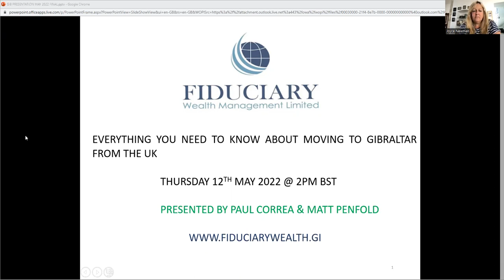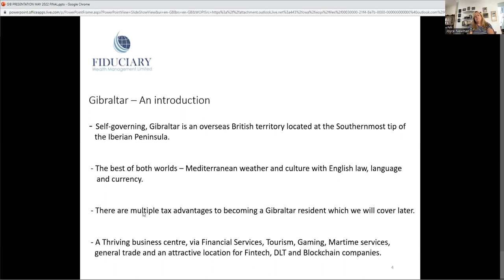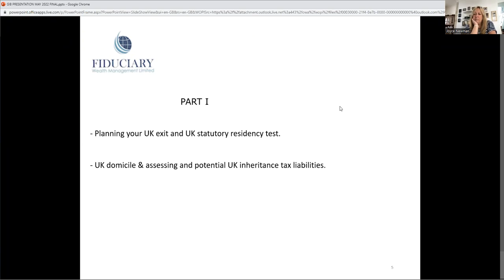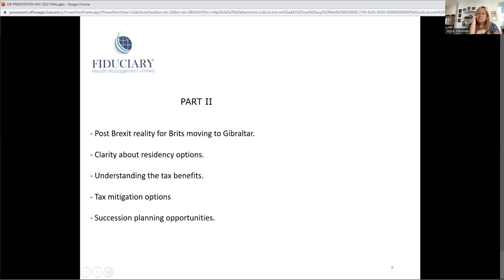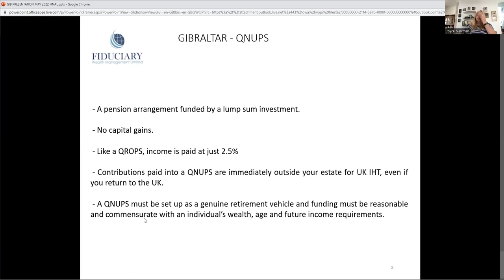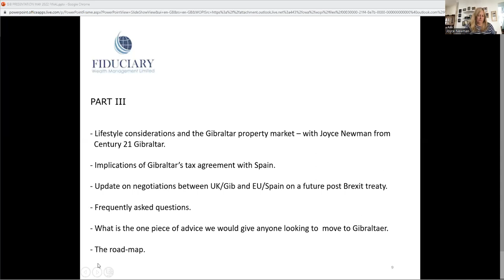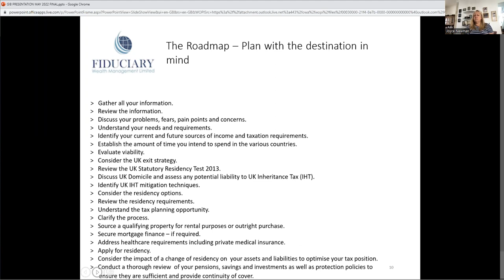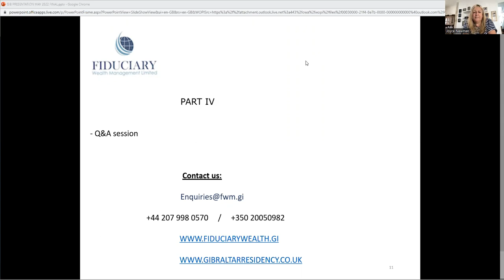Moving to Gibraltar from UK | Gibraltar Residency | Live in Gibraltar | Webinar May 2022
Everything you need to know about moving to Gibraltar from the UK, with guest speaker from Gibraltar Real Estate Agency, Century 21

Book Your Free Discovery Meeting
You can book a free 30-minute discovery meeting directly at your convenience

Fiduciary Wealth Management is closely associated with Gibraltar’s longest standing, Band 1 law firm, established in 1892.

We are also a member firm of MGI Worldwide a top 20 ranked network of accounting, tax, legal and consulting firms. Established in 1947, MGI Worldwide is represented by almost 10,000 professionals in 460 locations across 100 countries with a combined global revenue of approximately $900M.